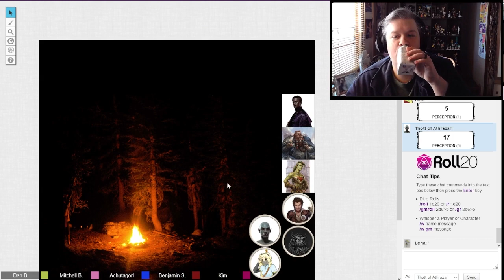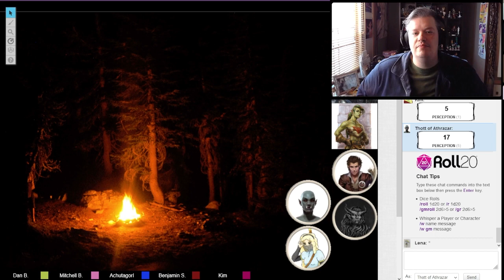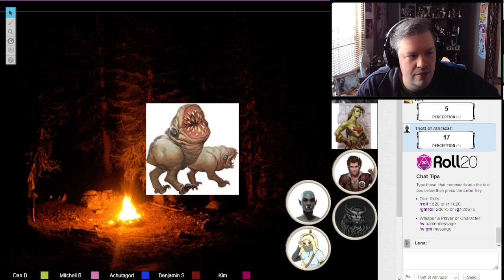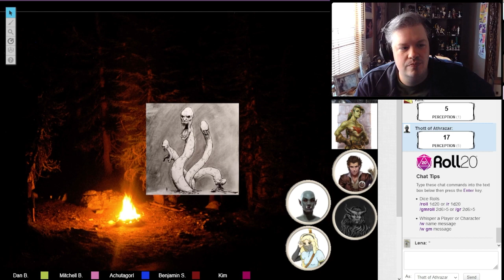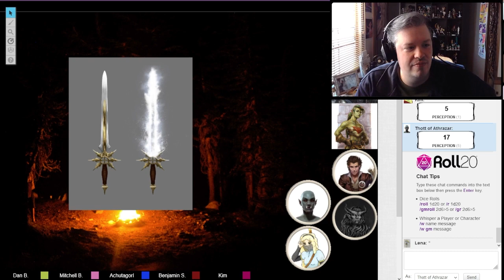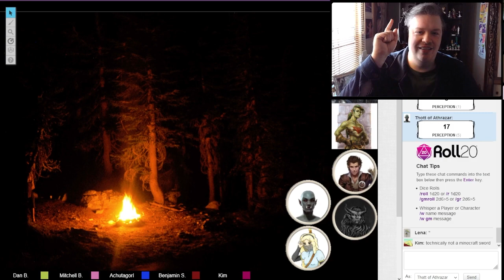The Big "Whitmore Catch-Up"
After being away for so long, we have to explain EVERYTHING that happened in Whitmore's absence. It's the mid-season recap episode... YAYYYYYYYYYY!